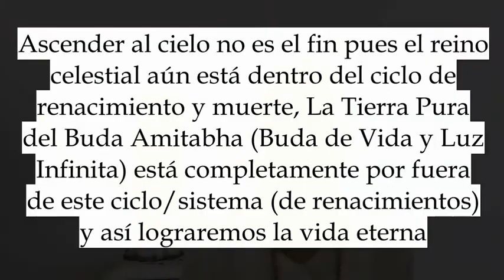La razón por la cual la Tierra Pura no es otro cielo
En este video Jiawen explica que la Tierra Pura del Buda Amitabha no está dentro del ciclo de nacimientos a diferencia de los numerosos cielos de los dioses los cuales están dentro de este ciclo. La Tierra Pura es un sitio para llegar a ser Budas.

Libros gratis en español e inglés sobre Budismo Tierra Pura, artículos y enseñanzas:

Canal de Budismo Tierra Pura muy completo en Inglés: (Se seguirán subtitulando videos de este canal en el futuro. Si quieren seguir profundizando y saben inglés pueden visitar este excelente canal de la profesora del Dharma Jiawen quien me ha permitido compartir su material educativo en español. Los videos son fáciles de comprender pues tienen subtitulos grandes en inglés y es sencillo de comprender incluso si no manejas el idioma fluidamente)

 Pure Land Buddhism (de la profesora del Dharma Jiawen)

 🙏Namo Amitabha Buda 🙏 🙏Namo Amituofo🙏 -

Sesiones guiadas de Nianfo guiadas español:

Domingos a Jueves: 8 a 8 45 pm (Hora Colombia)
Sábados y Domingos: 9 a 10 am (Hora Colombia)/4 a 5 pm (Hora España)

Sesiones de Nianfo guiadas en inglés:
Todos los días 4 sesiones diarias.
(Horarios a continuación en zona horaria de Beijing-China)
Madrugada: 5 am a 6 30 am
Mañana: 8 a 9 am
Tarde: 3 a 4 pm
Noche: 9 a 10 pm

⬇️ enlace Zoom para todos los eventos password: amituofo